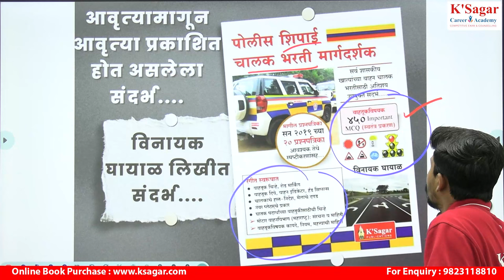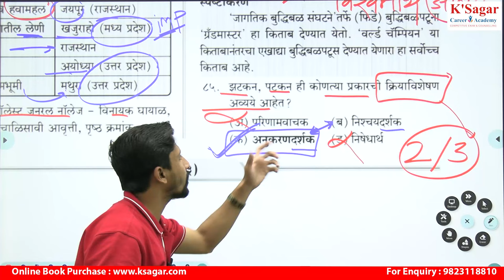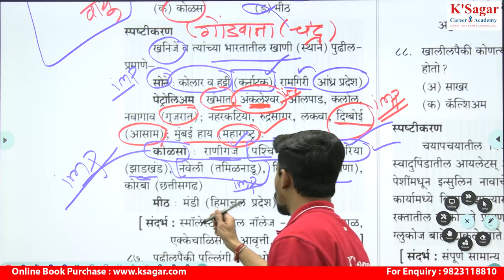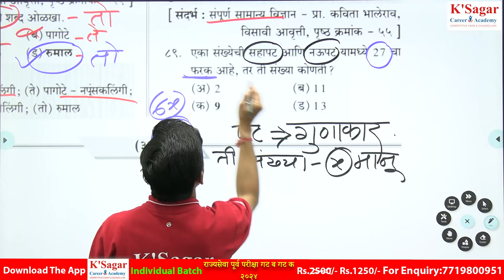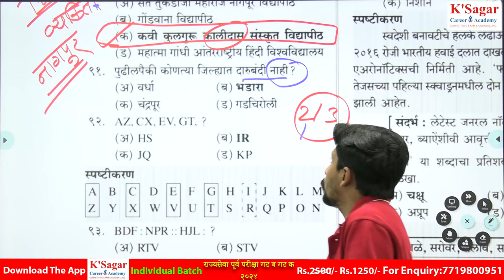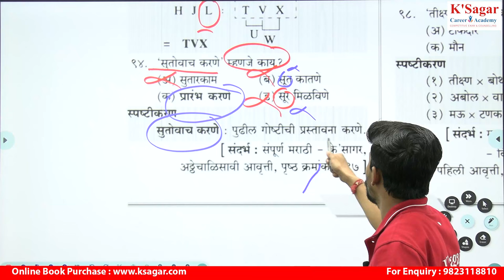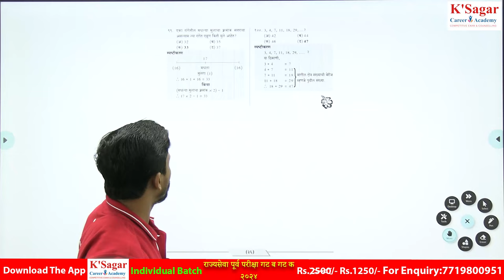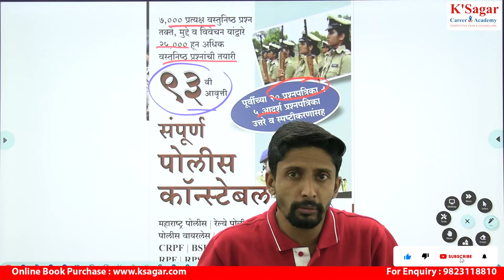Police bharati2024 PYQ By Ranjit Sir tricks cha vapar KSagarPublications#policebharti2024#mpsc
पोलीस भरती 2024 साठी परिपूर्ण विद्यार्थी प्रिय संदर्भ
होय 90% प्रश्न याच पुस्तकांवर आधारित
आपल्या यशासाठी आजच वाचा

जनरल नॉलेज 5, 500प्रश्न - के सागर

संपूर्ण मराठी-के सागर

सदरील पुस्तकाच्या अधिक माहितीसाठी 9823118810, 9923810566, 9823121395 या क्रमांकावर संपर्क साधावा